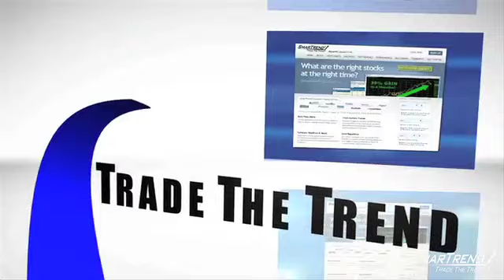SmarTrend Morning Market Update: August 25, 2010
U.S. stock futures are trading lower Wednesday as investors remain cautious ahead of economic reports on durable goods and new home sales. Economists expect durable goods new orders to have risen 2.5% month over month; and ex-transportation orders likely rose 0.5%. The report is due out at 8:30 AM ET. The economist consensus for sales of new homes is 340,000 for the month of July. Also, the Commerce Department report is due out at 10 AM ET. In corporate news, Toll Brothers (NYSE:TOL) reported it swung to a profit in its fiscal Q3 of $0.16 per share, topping consensus estimates of $0.14 per share. Revenues in the quarter slipped to $454.2 million, but still came in ahead of consensus estimates of $395.3 million. The Dow Jones Industrial Average (DJI) futures are trading 28.00 points below fair value, after closing yesterday at a 7-week low. The S&P500 (INX) futures are trading 3.10 points below fair value, and the Nasdaq Composite (IXIC) futures are trading 8.75 points below fair value.